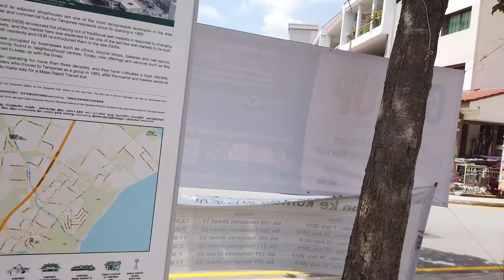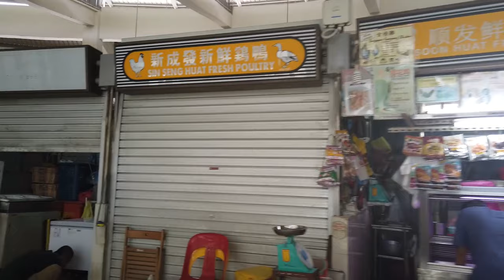Tampines Round Market & Food Centre Tour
The Tampines Round Market and Food Centre has reopened after a two-month revamp, with improvements such as better ventilation and bird spikes to keep avian pests away.

Child seats will be made available in a month's time, and a new drop-off point is in the works as part of plans to improve traffic accessibility in the area.